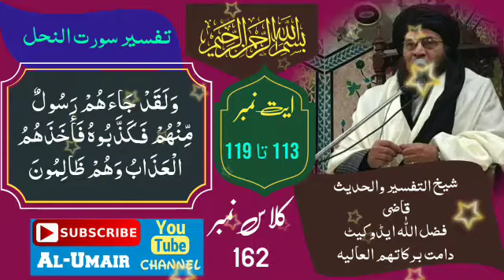تفسیرالقرآن (کلاس نمبر 162) سورت النحل ایت نمبر 113 تا 119 قاضی فضل اللّٰہ جان ایڈوکیٹ